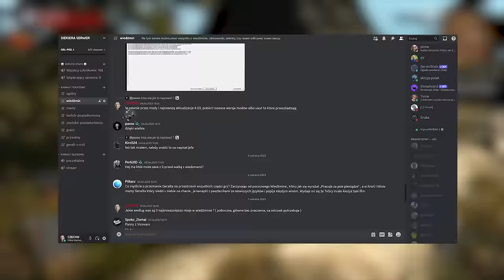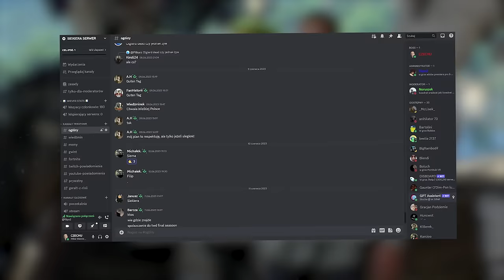3 NAJŚMIESZNIEJSZE MISJE Z GRY WIEDŹMIN 3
0:00 INTRO
0:48 MISJA 1
12:19 MISJA 2
23:37 MISJA 3
26:45 OUTRO